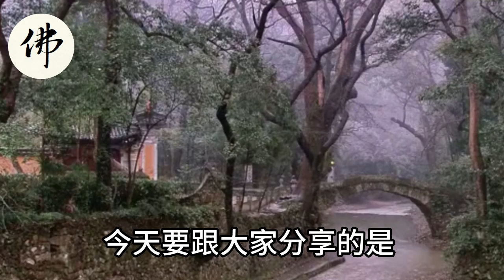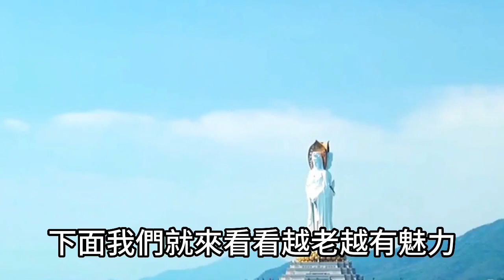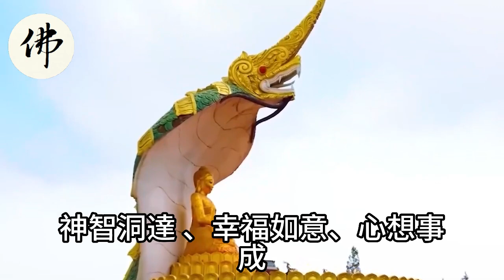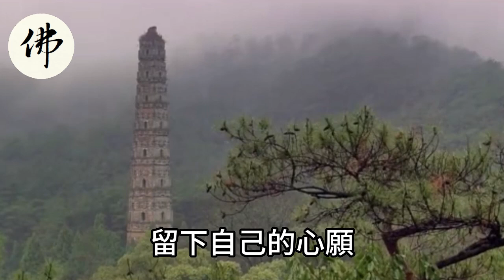你別不信！這五個屬相認命吧！他們天生就是發財命！時機一到萬億大財從天降！尤其是第一個富可敵國！【佛之緣】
你別不信！這五個屬相認命吧！他們天生就是發財命！時機一到萬億大財從天降！尤其是第一個富可敵國！